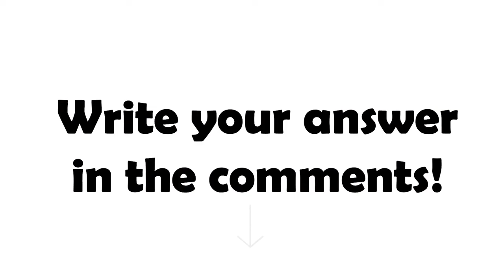Inside Out 2 Characters And Their Favorite DRINKS (And Other Favorites) | Joy, Anxiety, Envy